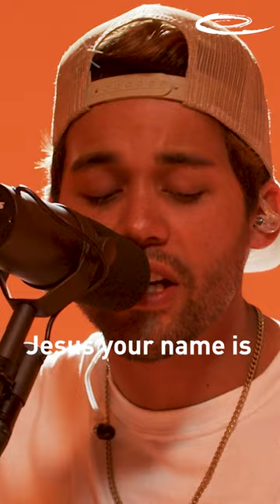RYAN ELLIS - HEART OF THE FATHER - @essentialworship @RyanEllisMusic